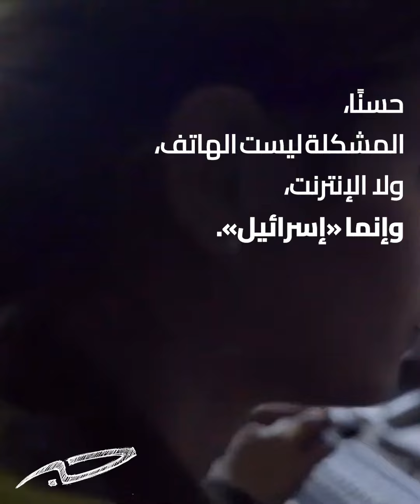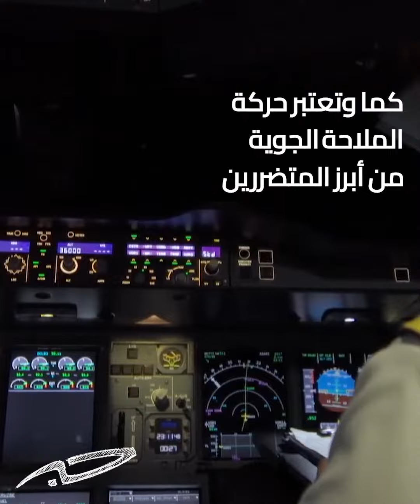«إسرائيل» تشوّش نظام تحديد المواقع العالمي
هل واجهتكم مشكلة مع نظام تحديد المواقع (GPS) خلال الفترة الماضية؟ أو ظهر لكم أن موقعكم في مطار بيروت أو في القاهرة أو تغيرت ساعات هواتفكم؟
يعود السبب في هذا الخلل لإجراءات التشويش الكبيرة التي يشنها الجيش الإسرائيلي منذ بدء الحرب في قطاع غزة لتضليل وإرباك صواريخ المقاومة والطائرات المسيرة من الوصول إلى أهدافها.

إعداد يزن ملحم
مونتاج معاوية باجس